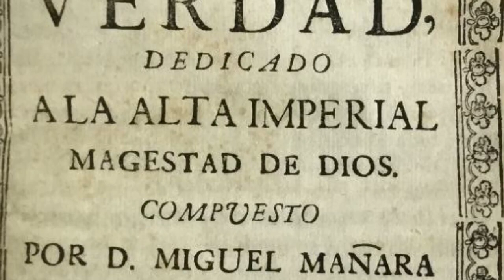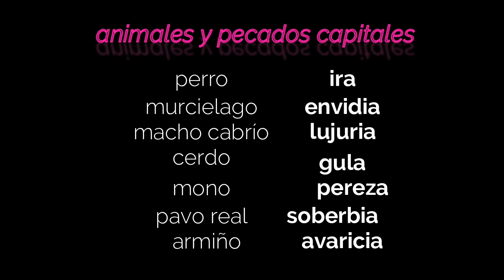Arte Barroco: Valdés Leal y los Jeroglíficos de las Postrimerías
¿Dónde? en la Iglesia de la Caridad del Barrio del Arenal. ¿Quién? el pintor Valdés Leal. ¿Cuándo? a final del siglo XVII. ¿Qué? los cuadros más horripilantes e impactactes del barroco.
Te cuento la historia de estos dos originales cuadros, las obras maestras de su creador.  Pasen y vean..